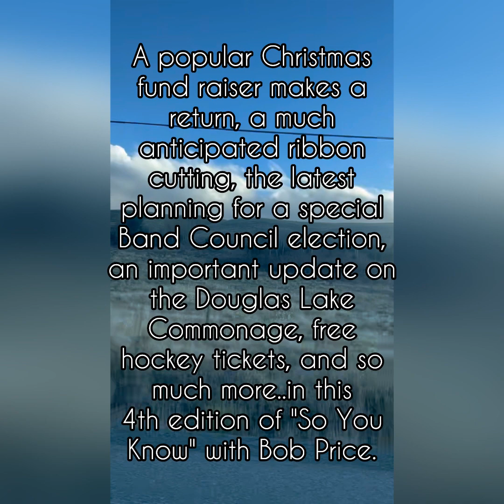So You Know #4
A popular Christmas fund raiser makes a return, a much anticipated ribbon cutting, the latest planning for a special Band Council election, an important update on the Douglas Lake Commonage, free hockey tickets, and so much more...in this 4th edition of "So You Know" with Bob Price.